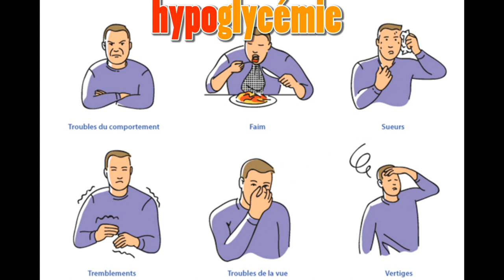Les préfixes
Citations et explications des différents préfixes que nous utilisons.

Extraits vidéo:
Anastasia
Thor Ragnarok
Harry Potter
Working Girl